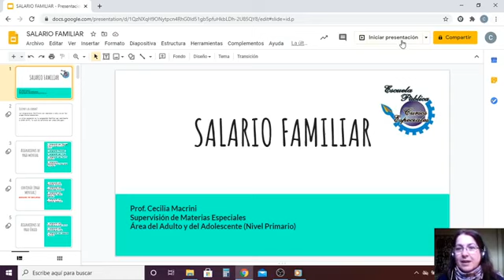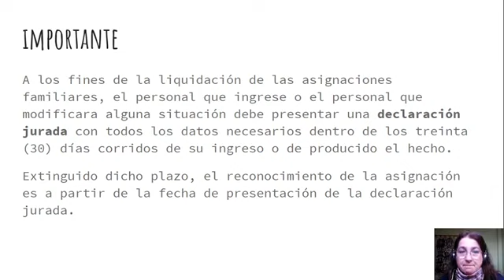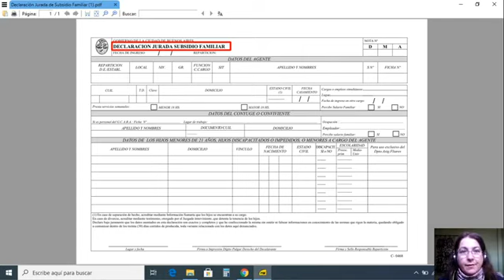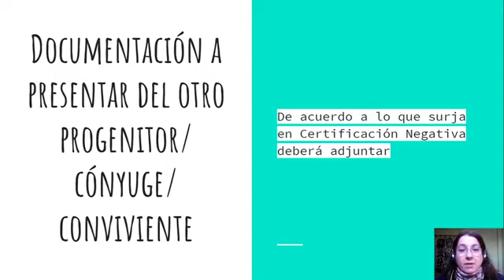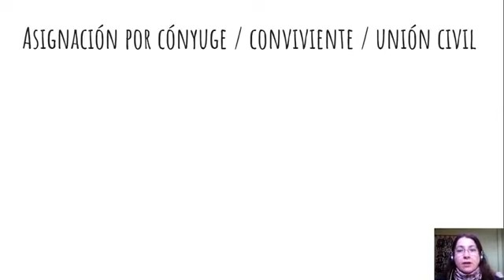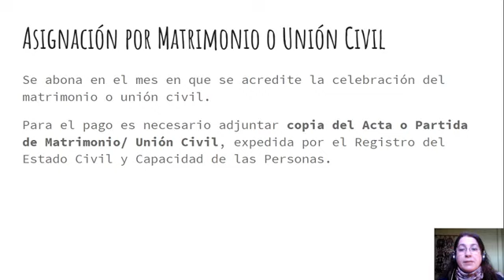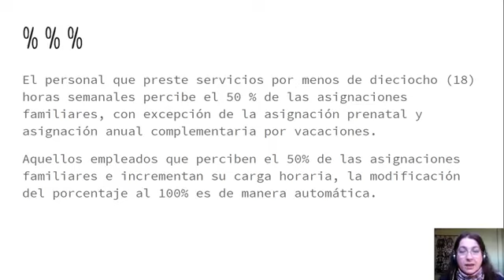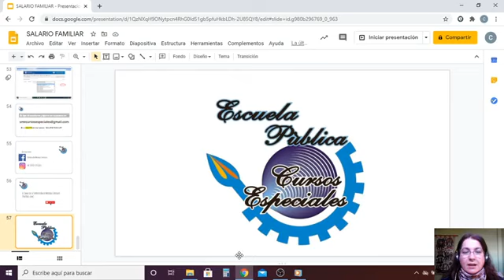COMPUTACION . PROF. CECILIA MACRINI - SALARIO FAMILIAR